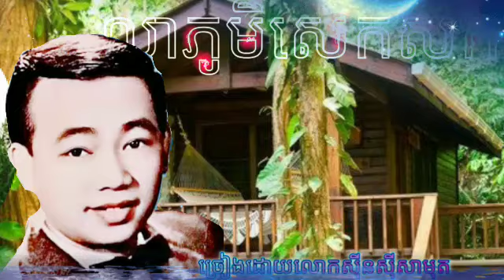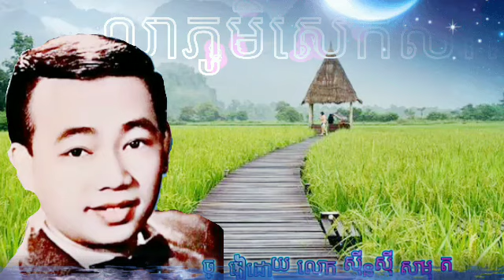ចម្រៀងខ្មែរមរតឯក លាភូមិសេកសកច្រៀងដោយអធិរាជសម្លេងមាស សុីនសុីសាមុត។